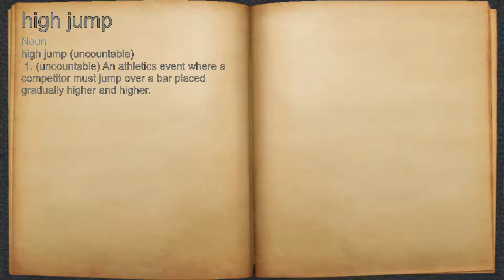What does high jump mean?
A spoken definition of high jump.

Intro Sound:
Typewriter - Tamskp